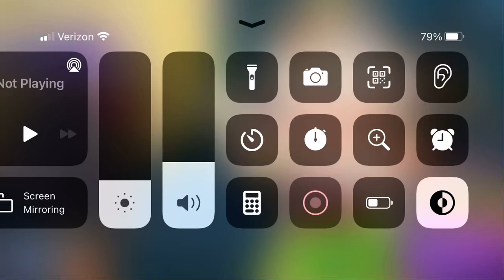hahahahahahahahhaahahhahahahahahahahahahahahsh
it’s so funny it hurts